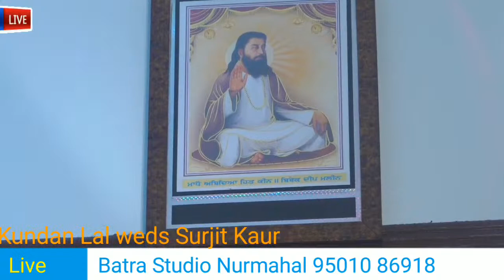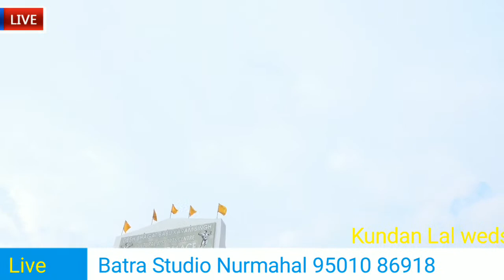Live : Kundan Lal Weds Surjit Kaur II Batra Studio Nurmahal